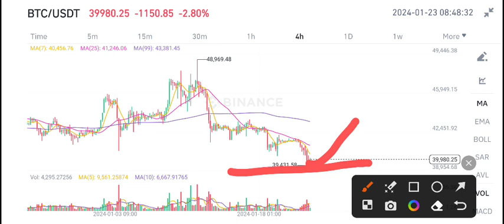BTC Price Prediction! Bitcoin News Today